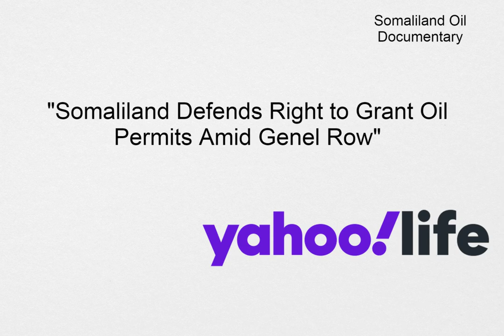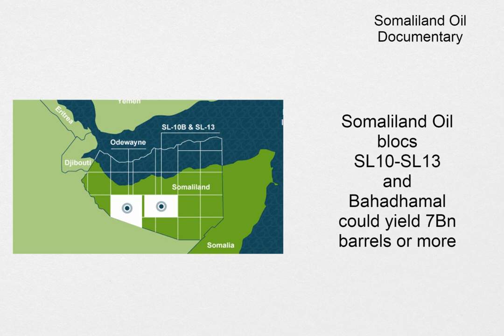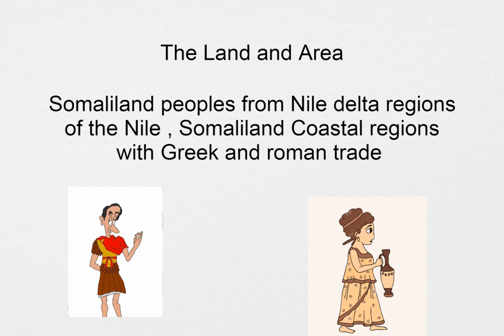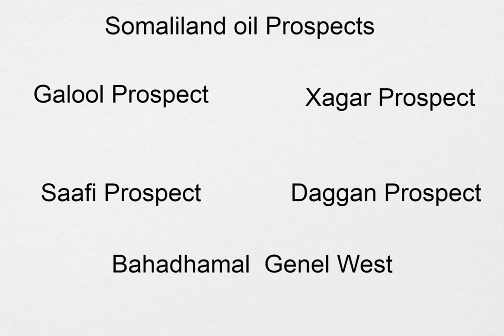Somaliland oil Documentary Part 2 of 3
wells cpc Taiwan , Genel energy , oil news , prospects galool , saafi Daggan ,
oil wells drills 2023 production and exports likely after 2023 Bahadhamal oil genel west , oil crude sold in metric tons, Oil belongs to Somaliland not Somalia. Oil victory coming Soon for Somaliland